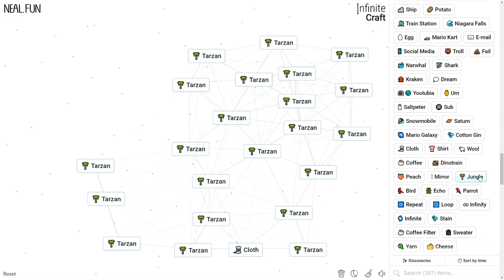How to Make Tarzan in Infinite Craft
How to Craft Tarzan in Infinite Craft